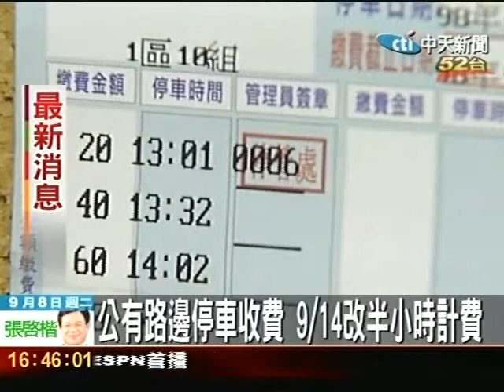公有路邊停車收費下週起改半小時收費